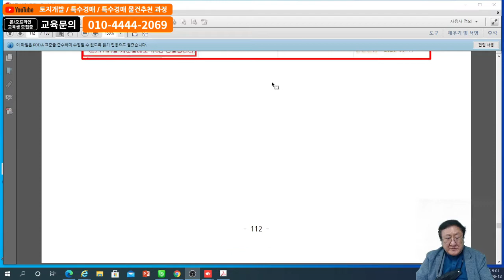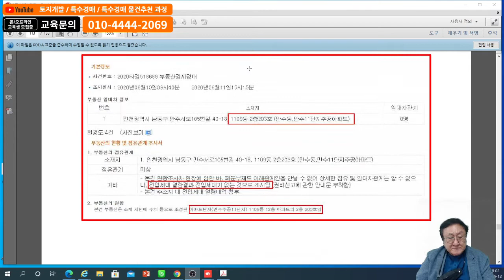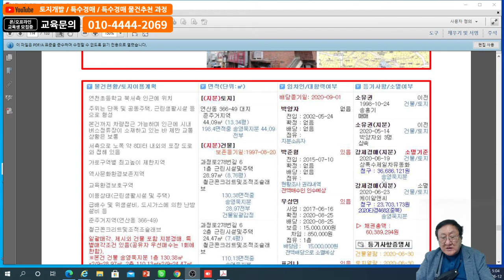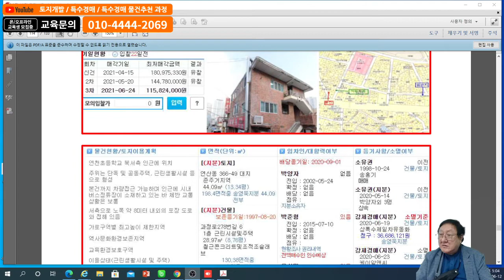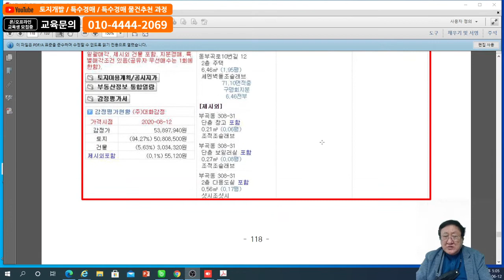이종실의 반값 특수경매 추천 실전사례